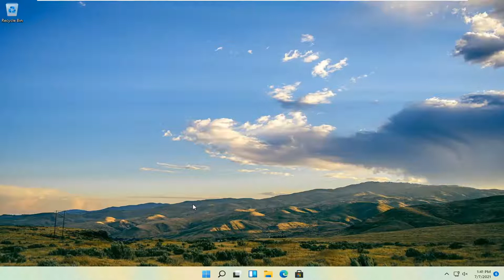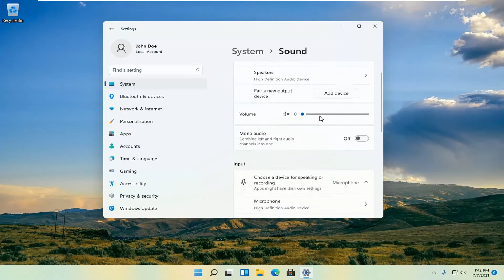How to Test a Microphone on Windows 11 , Working or Not, Sound Recording or Not [Solution]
Whether you’re dictating with speech recognition or talking to a family member or gaming buddy over voice chat, speaking can be faster and clearer than typing. Luckily, setting up a microphone on Windows is simple and easy to do. Here’s how to set up and test your Microphone on Windows 11.

Issues addressed in this tutorial:
test mic laptop win 11
test mic laptop online
test mic on laptop
test microphone on laptop
laptop microphone test
how to test laptop mic
test mic pc

For a microphone to work on your computer, it must be plugged into the pink jack on your PC, unless it’s a USB microphone, which simply plugs into the USB port.